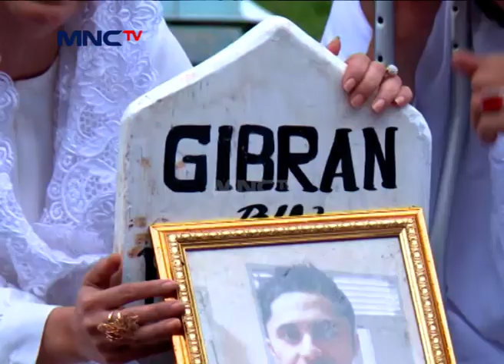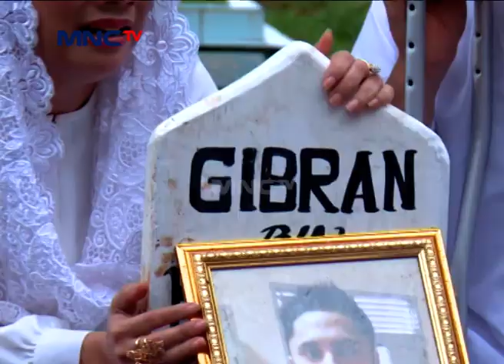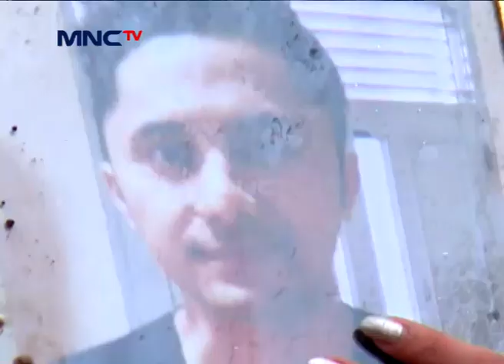Gibran Meninggalkan Senandung Selamanya – Senandung Season 2 Eps 1 Part 1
Hai Teman - Teman, Pada Kangen Sama Siti Badriah, Rama Michael, Dan Andrew Andika Dalam Serial Sinetron Senandung Season 2 Gak Nih? Yuk Tonton Terus Serial Sinetron Senandung Season 2. Hanya Di MNCTV Official YouTube Channel!